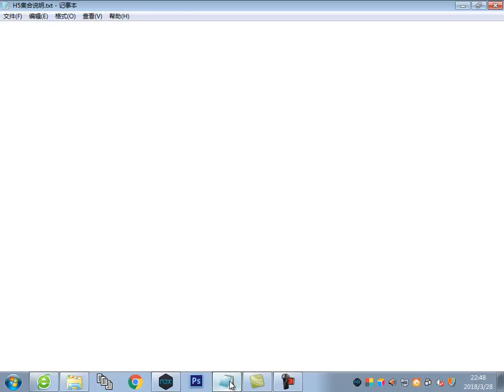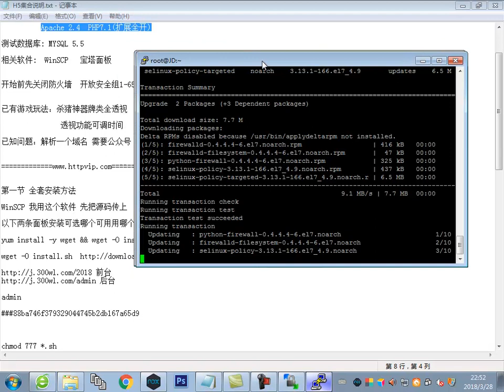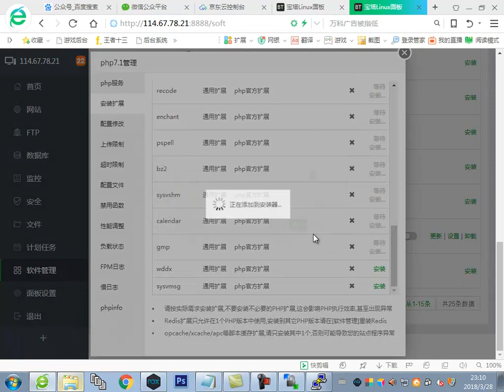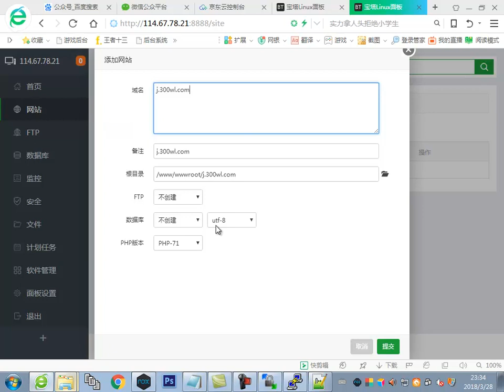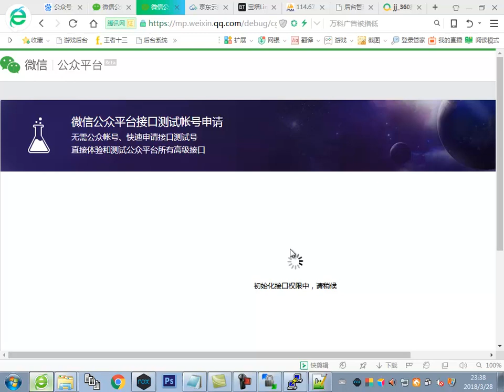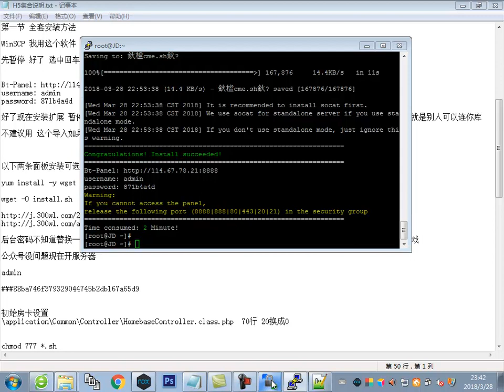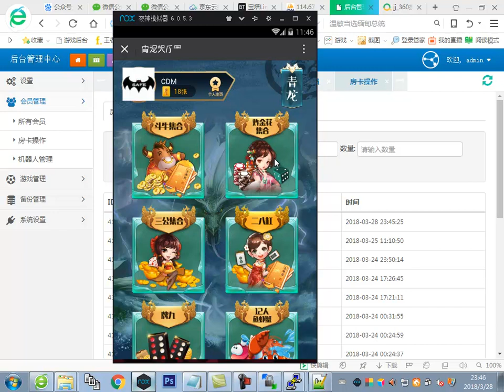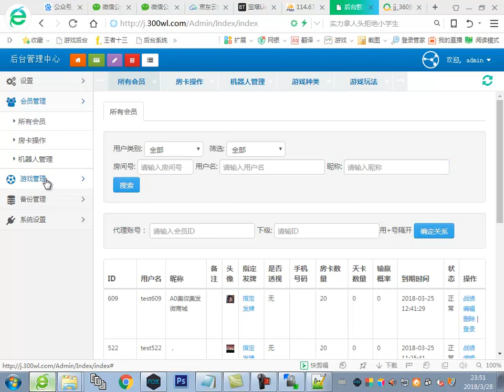H5牛牛金花鱼虾蟹牌九三公二八杆游戏棋牌搭建视频教程